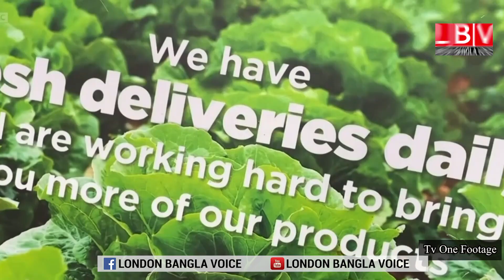ব্রিটেনে সবজির সংকট: ৩টি বেশি সবজি কেনা যাচ্ছে না